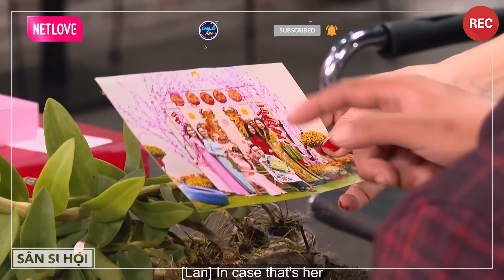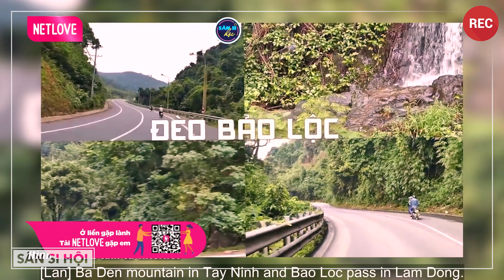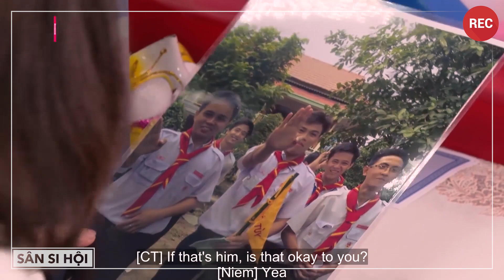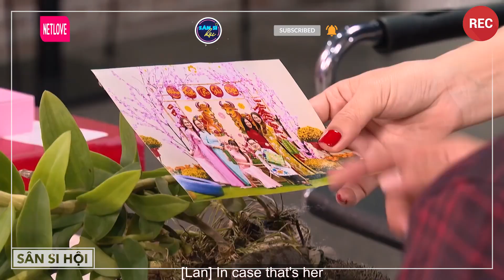Thanh Niên Trẻ Đi Hỏi Vợ Yêu Cầu Bạn Gái Giống Cô Bạn Thân Trong Ảnh Khiến Nàng Tự Ái Phải Bỏ Về